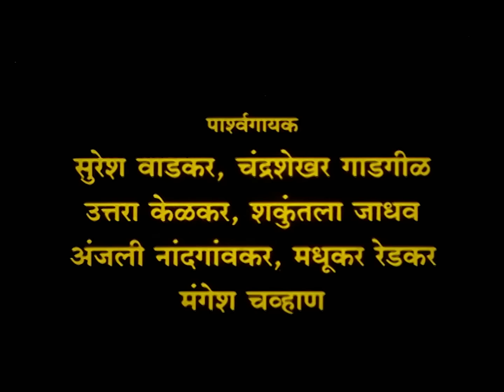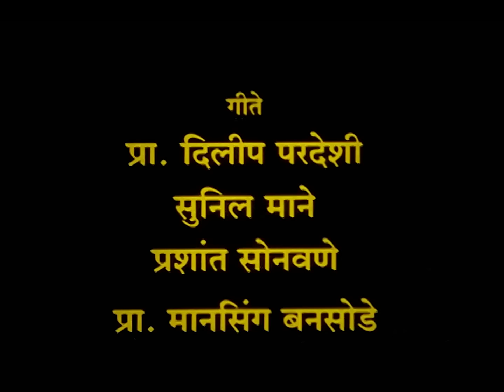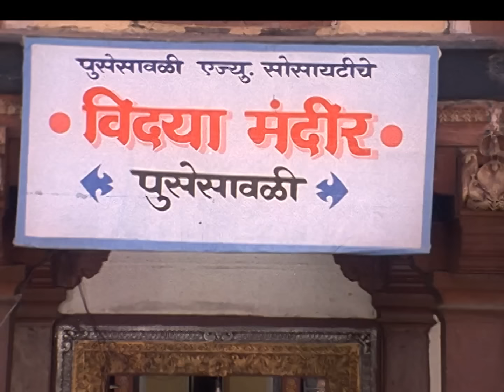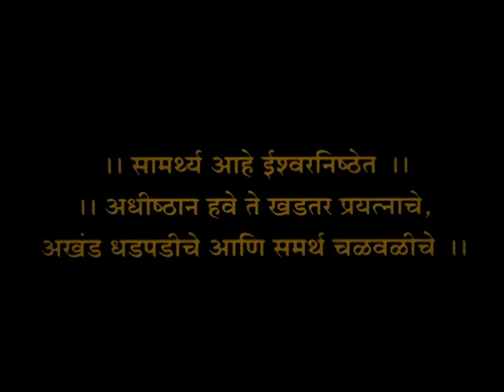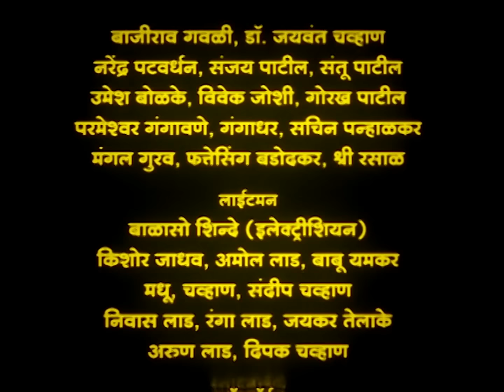Aala Aabhal Bharun - Marathi Movie - Usha Naik, Puja Devkar, Bal Dhuri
. Aala Aabhal Bharun is a 2007 Marathi drama movie starring Bal Dhuri, Usha Naik, Puja Devkar